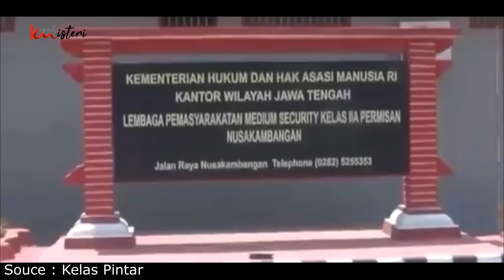5 Misteri Nusakambangan Pulau Terangker di Jawa Tengah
Kismis KisahMisteri Nusakambangan - Pulau Nusakambangan, selain dikenal sebagai penjara yang ketat juga dijuluki Pulau Kematian. Diketahui bahwa ratusan orang bahkan ribuan narapidana mati secara tidak wajar. Kebanyakan dari mereka dieksekusi dan terjangkit wabah malaria, seperti yang diriwayatkan pada masa kolonial Belanda. Tidak aneh jika banyak cerita mistis bertebaran. Lembaga Pemasyarakatan (Lapas) di Pulau Nusakambangan, Kabupaten Cilacap, Jawa Tengah dikenal sebagai penjara berkeamanan tinggi. Pulau ini dicap ngeri oleh sebagian orang, karena ada banyak hewan buas dan lingkungan yang ekstrem. Lapas Nusakambangan merupakan tempat eksekusi para penjahat kelas kakap. Narapidana yang ditahan di sana adalah kasus-kasus besar seperti mafia narkoba hingga yang terlibat terorisme. Tempat ini juga memiliki banyak misteri yang jarang diketahui orang. Di antara banyaknya misteri yang ada, terdapat 5 tempat yang menyimpan paling banyak cerita.